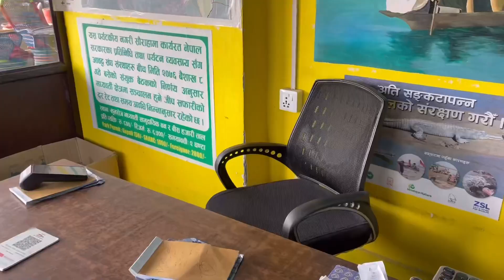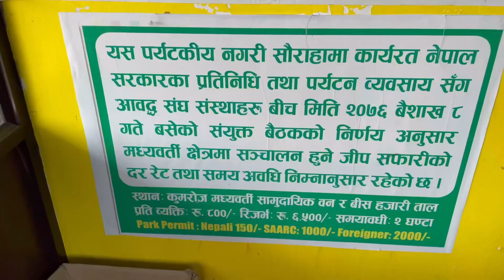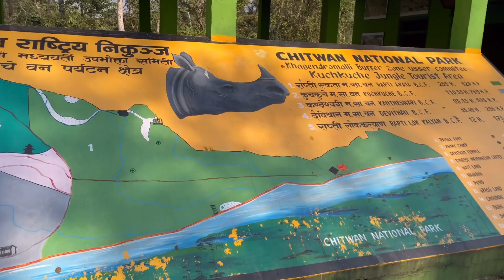CHITWAN NATIONAL PARK NEPAL 🇳🇵/ FRAUD😱 / SAURAHA / Chitwan Market / Gari Safari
Episode  2

Episodes 7

Episodes 8

Tiger in Chitwan
Gari safari
Nepal tourist place
Chitwan national park
Chitwan forest
Lion in jangl
Elephant safari
Crocodile in Chitwan
Chitwan market
Chitwan village
Biker in Chitwan
Desi vlog in Nepal
Traditional food in Chitwan
How to go Chitwan forest
How to go Nepal
Famous place in Nepal

Instagram id 😍

Facebook id 😍

Chitwan national park Nepal

The Chitwan National Park (CNP) is a world heritage property, and it also contains a Ramsar Site – Beeshazari Tal in its buffer zone. The CNP has a history of over 3 decades in park management and a rich experience in resolving conflicts between the park and the people.

It is a rich natural area in the Terai, the subtropical southern part of Nepal. A total of 68 species of mammals, 544 species of birds, 56 species of herpetofauna and 126 species of fish have been recorded in the park. The park is especially renowned for its protection of One Horned Rhinoceros, Royal Bengal Tiger and Gharial Crocodile.

Chitwan National Park is a preserved area in the Terai Lowlands of south-central Nepal, known for its biodiversity. Its dense forests and grassy plains are home to rare mammals like one-horned rhinos and Bengal tigers. The park shelters numerous bird species, including the giant hornbill. Dugout canoes traverse the northern Rapti River, home to crocodiles. Inside the park is Balmiki Ashram, a Hindu pilgrimage